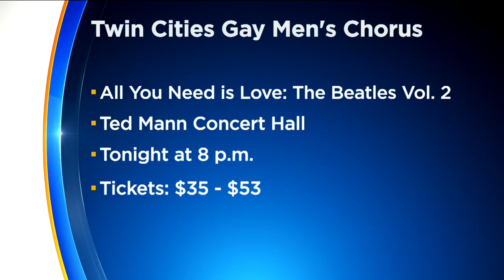Twin Cities Gay Men's Chorus Celebrate The Beatles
They'll be performing Saturday night at the Ted Man Concert Hall in Minneapolis, report Jennifer Mayerle and Mike Augustyniak ().
WCCO Saturday Morning – June 17, 2017